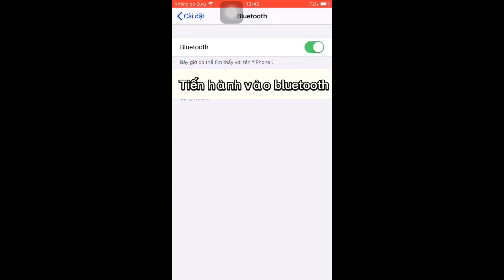Hướng dẫn kết nối tai nghe sony sport đen TWS D76/REDMI2